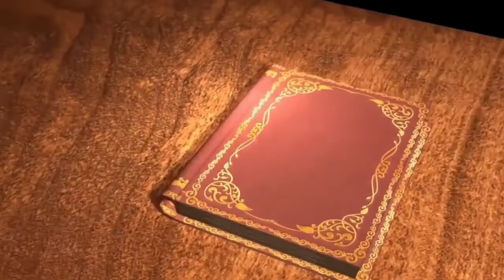" Darakuonnam a j'on tungna banangsa na " || Bangsa hanang By. Jirimiyo Raita TC || Navajeevan Vani